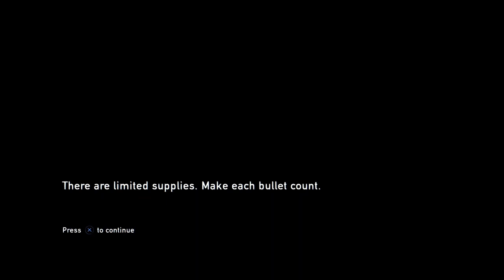The Last Of Us Remastered [20]: Safety In Numbers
As they try to get closer to the bridge out of town, Ellie and Joel run into a tank that means business. They learn these guys are Hunters, so they raise up their guards! They later land into someone's hideout and after some persuading, they team up and make a plan to escape this overthrown city together.